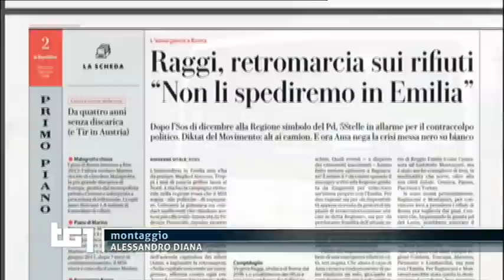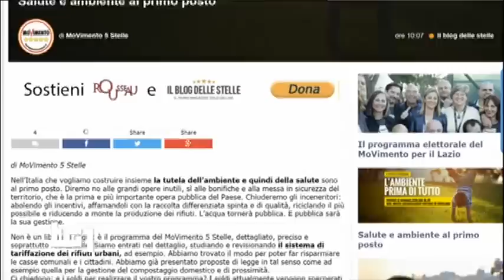Giorgio Sorial - servizio al Tg1 7/1/2018 ore 13:30